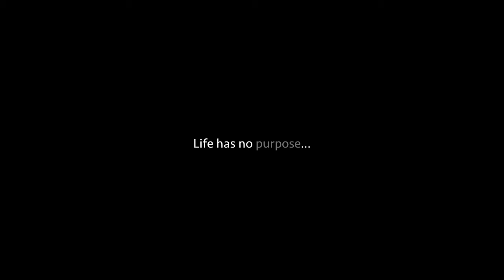Steve Cracks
Life has no purpose...
... No meaning